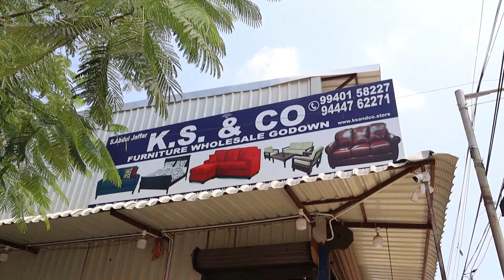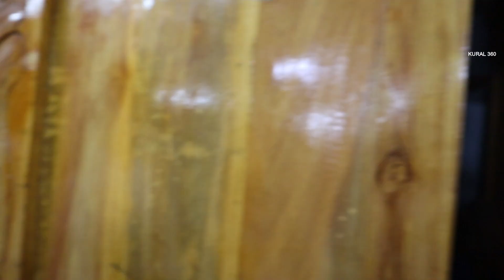Cheapest Furniture Manufacturing Market | A to Z Furnitures & சீர்வரிசை Combo Lowcost | MANUFACTURER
Shop Address & Location :
KS & CO
Ramapuram,
Chennai

Attractive all furniture collection
Order furniture from home
Cheapest Furniture Market
 Wholesale Furniture
Attractive furniture collection
 with bed for only 2 thousand rupees
Cheapest Furniture
Furniture
Cheapest Furniture
Cheapest Furniture Market
Furniture Ka Lunda Bazar
Karachi Cheapest Furniture Market
erode furniture market
Furniture for lowest price
sofa for low price
furniture
new furniture
imported sofa
furniture tamil
imported furniture tamil
office scrap
Ramapuram furniture
chennai furniture market
wholesale furniture
furniture market
chennai wholesale furniture
cheapest furniture in chennai
used furniture
office furniture
old furniture,video shop
low price furniture,sofa,erode
Business Express
furniture wholesale market dhaka
segunbagicha furniture
segunbagicha puraton furniture
হোসেন ফার্নিচার মার্ট
কমদামে ভালো ফার্নিচার
Puraton furniture
khat price
ফার্নিচার,খাটের দাম
কোথায় কমদামে ফার্নিচার পাওয়া যায়
পুরাতন ফার্নিচার,কমদামে ফার্নিচার
ফার্নিচার পাইকারী মার্কেট
কমদামে খাট
furniture
home furniture
furniture market
furniture design
steel furniture market
old furniture market in dhaka
shastri park furniture market
wholesale market of furniture
sofa market,sofa market delhi
ehtisham janjua
gharibabad furniture market
furniture market
cheap furniture
cheap furniture market in karachi
second hand cheap furniture market
furniture ka kabari bazar
Cheapest Food Machineries
Bakery
Hotel
Home
Restaurant
Catering
 Market
Used Hotel Items
Manufacturing
Wholesale Hotel Furniture
 Bakery Market
Manufacturing Food Machineries
 Low price
Cheapest Food Machinery Market
 A to Z Food Machines
Used Hotel Items For Sale
 Hotel Items
Low price food Machinery
Cheapest Food Machineries
 Home, Hotel, Restaurant, Catering
food machinery and technology
popcorn Making Machine
rama puram market
furniture market
old furniture market
Wholesale Hotel Furniture u0026 Bakery Market
hotel equipments in bangalore
hotel equipments in coimbatore
hotel kitchen equipments in coimbatore
hotel equipment and supply exhibition
hotel kitchen equipments
bakery equipment list